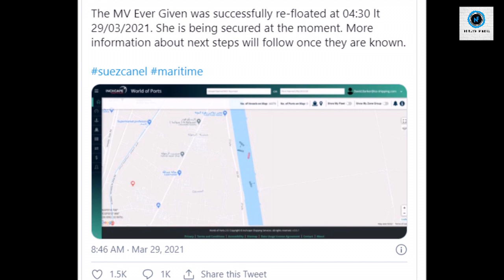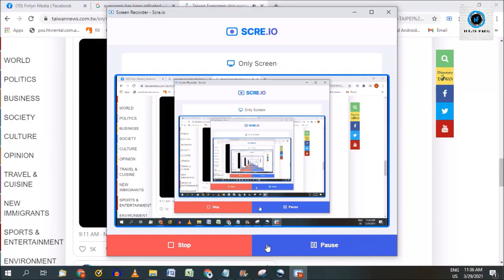Live Update completed of ship From Suez Canal - EVERGREEN/EVERGIVEN| English | Finlyn Media | NF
Live Update: Every Green Ship finally refloats